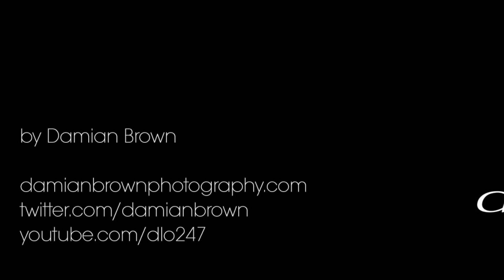DJI Osmo Pocket Language Change Tip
RECOMMENDED 3rd Party Fujifilm NP-W126 BATTERY:

Ex-Pro Ultra White
Patona Premium

VINTAGE LENS ADAPTERS:

PK to FX

M42 to FX

OM to FX

EOS to FX

FD to FX

PB to FX

Flashes for your Fuji:

Godox V860II-F

Fuji Bodies:

Fujifilm X-T3

Fujifilm X-T2

Fujifilm X-T20

Fujifilm X-Pro2

Fujifilm X-E3

Fujifilm X100F

Fuji Lenses:

Fujifilm Fujinon XF10-24mm f4

Fujifilm Fujinon XF 16 mm f1.4

Fujifilm Fujinon XF 23mm f1.4

Fujifilm Fujinon XF 23mm f2

Fujifilm Fujinon XF 35mm f1.4

Fujifilm Fujinon XF 35mm f2

Fujifilm Fujinon XF 60mm f2.4

Other Bits:

Velbon UT 43D Tripod

Based in Birmingham, England and I shoot all over the country and occasionally further afield